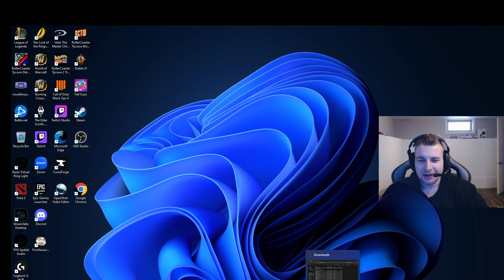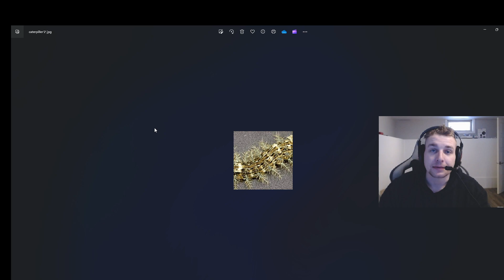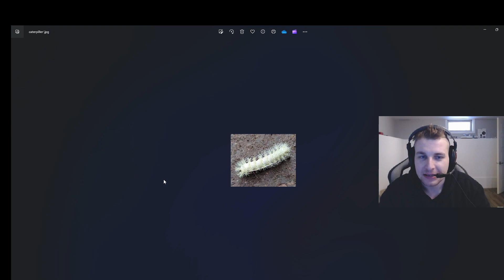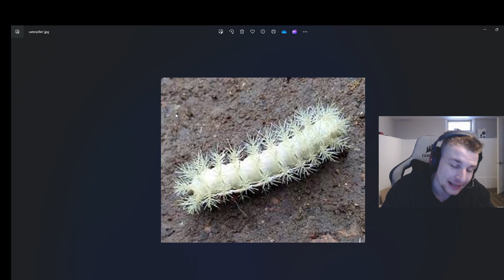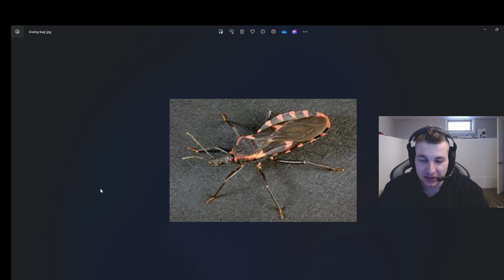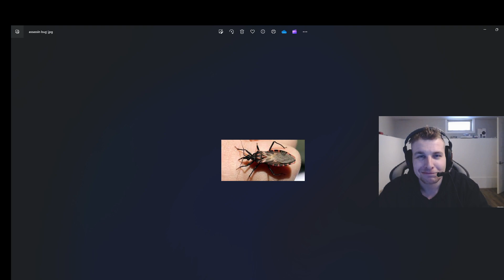Animals and how they can kill you! PT 1!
Hey guys and thank you so much for bearing with me during this giant lapse of activity. i have been going through some stuff and recently just got let go from my job to day so here we are.

I love you all so much and i hope you have a wonderful day.